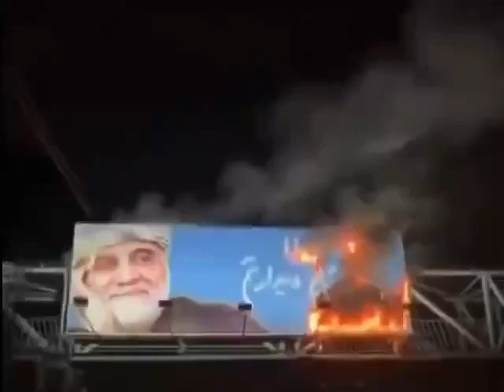مدینة تهران 🔥🔥شباب الانتفاضة احرقوا لافتة سلیماني‌الملعون في تهران